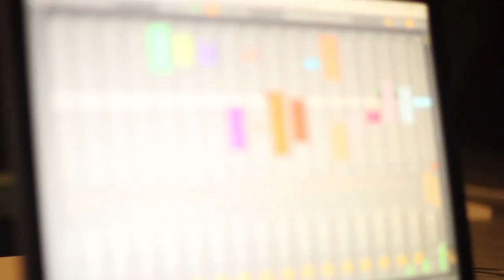DABLOID LIVE at FREE PULT#3 19102016 | IZONE/OKSANA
Dabloid live set at FREE PULT #3 IZONE
For preview only video from CAM1
Shooting : Petrusevich + Voronov